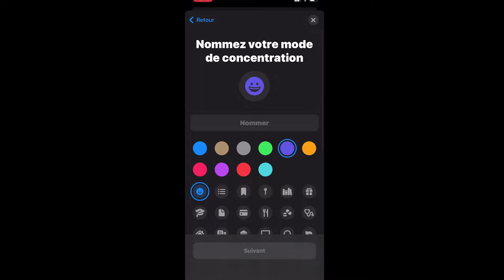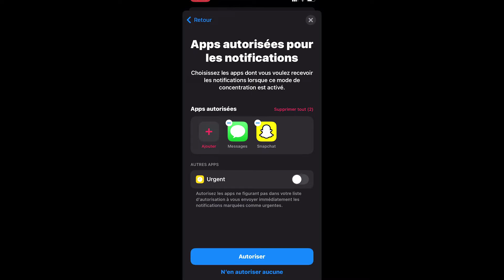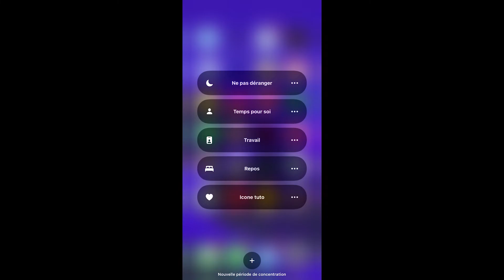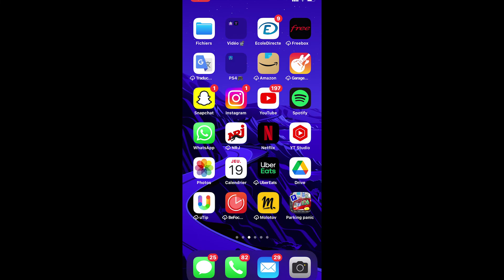COMMENT AVOIR UN COEUR A COTE DE L'HEURE SUR IPHONE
Salut, et bienvenue sur ma chaine YouTube. Tu m'as peut être connu quand je jouais aux jeux vidéos🎮🕹 mais maintenant j'ai compris que ca ne servait a rien de faire ce qui plait mais qu'il fallait faire ce qu'il me plait, et moi c est le cinéma et les effets spéciaux et la 3d fin bref... Tous ce qui touche au cinéma🎞.

Donc tu pourras voir des court-métrages en 3d ainsi que du décryptage d'effet spéciaux de blockbuster ou plein d'autre chose comme des threads ou des concepts insolite 💾.

🔴 Tu pourras me retrouver en live pour des talk-show sur le cinema ou memen des lives ou je fais de la 3d ou meme d'autre live donc n'hésite pas a t'abonner  🔴

aide moi a passer ces capes stp :

10 : ✔
20 : ✔
30 : ✔
40 :  ✔
50 : ✔
70 : ✔
90 : ✔
100 : ✔
150 : ✔
500 : ❌
1K : ❌

Je compte sur toi😁😁😁😁😁😁